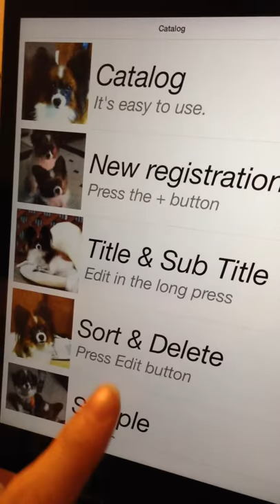Catalog - You can easily create a Catalog on iPad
Catalog allows you to easily create a catalog using photos from the Camera Roll.

[ Features ]
(1) You can easily create a catalog of vertical display.
(2) You can copy and use the data in the Catalog on your other iOS devices using file sharing function of iTunes.

[ How to use Catalog - Basic ]
(1) Startup the Catalog. In the Title screen press the Add (+) of the top right to create a BOOK. You can enter a title.
(2) Touch the title of the BOOK, and then transition to the Thumbnail screen.
(3) In the Thumbnail screen you press the Add of the upper right corner (+), you can select a photo of your iOS device.
(4) Touch thumbnail image for transitioning to the Photograph screen.
(5) In the Photograph screen you touch Photos. The Information view is displayed. You can enter text information after you touch the information frame. Finished inputting text, you touch the outside the frame. The text will be saved.
(6) By clicking on the edit button of upper right, the setting view for the information view is displayed.
(7) After edit for Catalog, you can change to Browse mode from Edit mode.